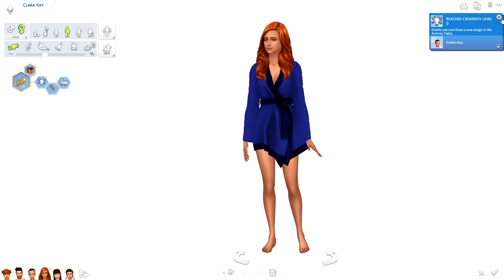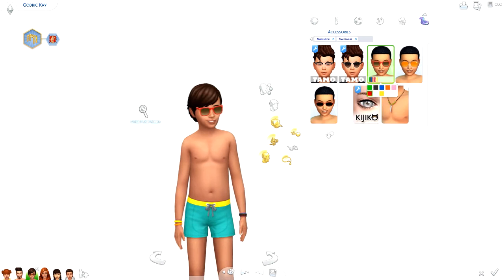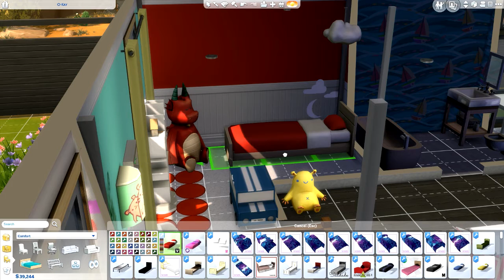Sims 4: Harry Potter Legacy ϟ Part 29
Into/Outro music by me!